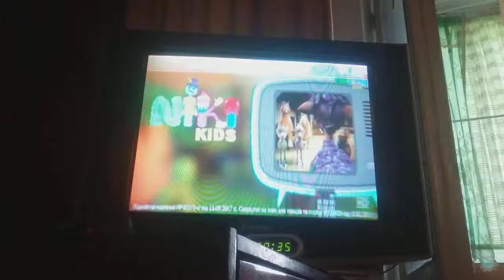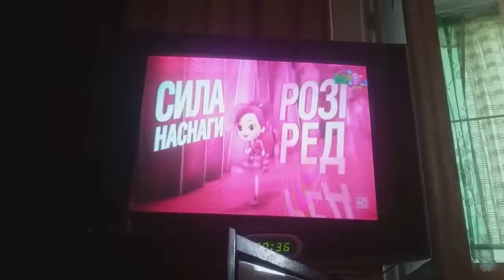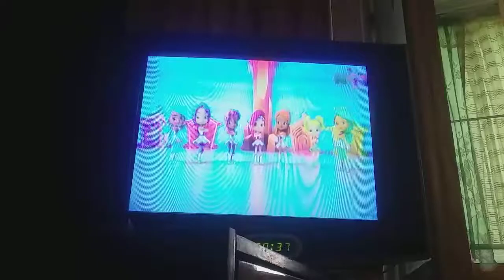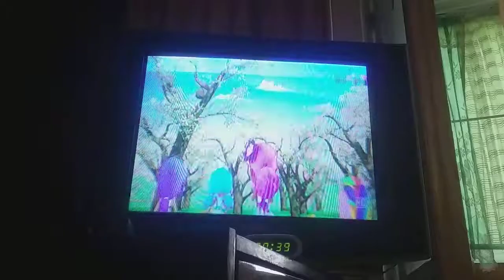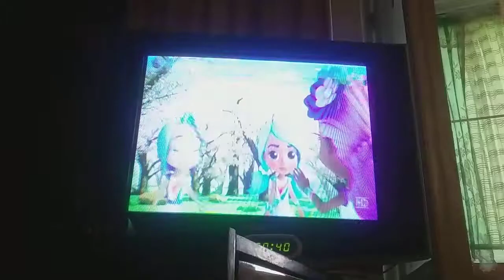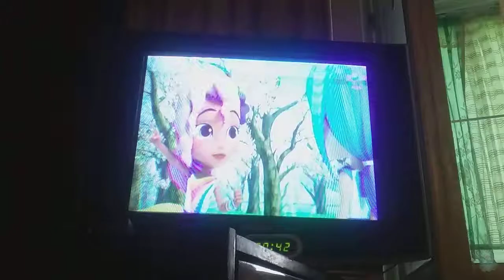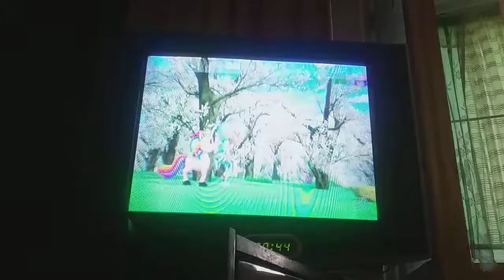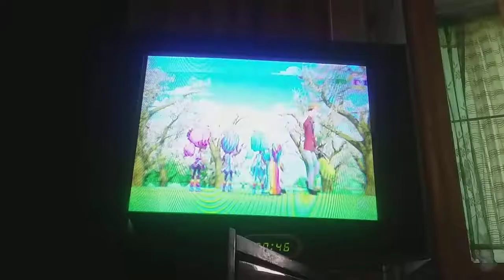Nikki ua телевізора друзяки з ферми Nikki kids vs райдужні рейнджери бджілка лаванда